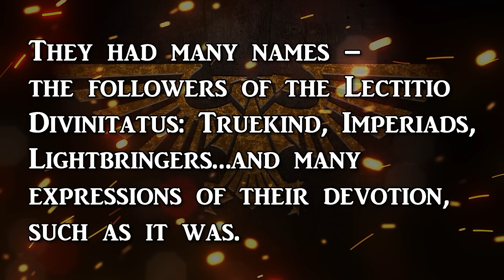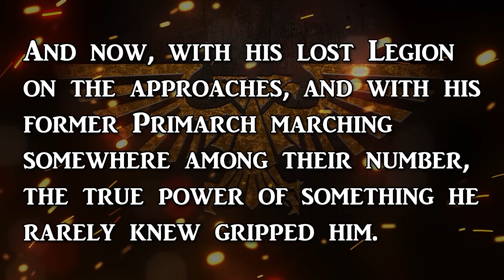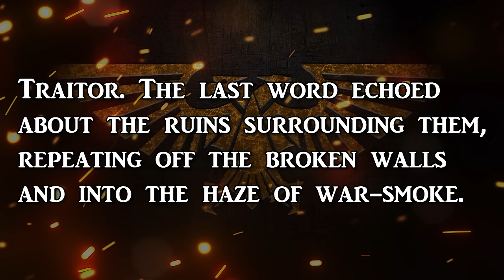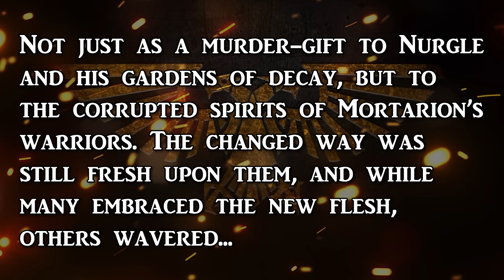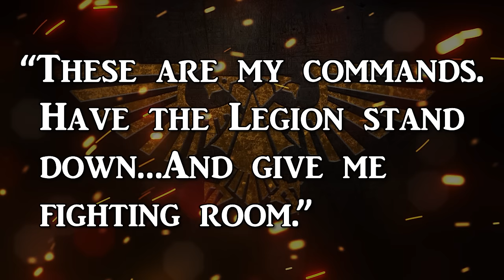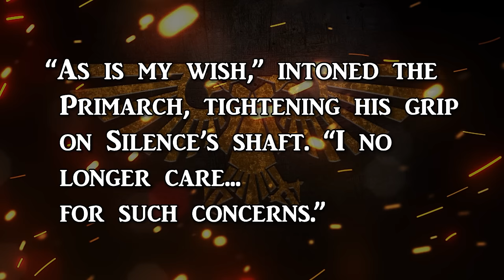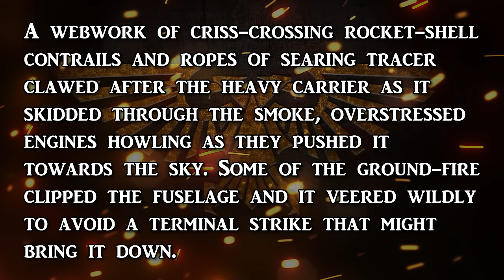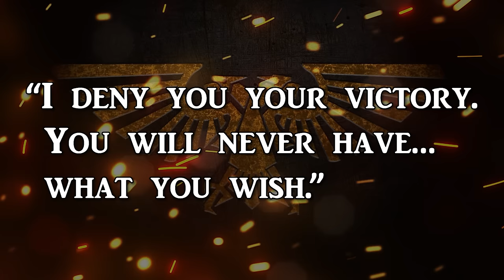NATHANIEL GARRO - Knight of Grey | Warhammer 40k Lore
Today for the second anniversary of my Remembrances of the Imperium, we shall Elucidate the full-deeds of the First Martyr: Nathaniel Garro.

Known as 'Straight Arrow Garro' by his brethren of the Death Guard Legion, the Battle Captain of the 7th Great Company would survive the Betrayal of Istvaan 3 and escape to warn the Emperor of the impending reprisal of the Warmaster.

Clad in grey armour as the first member of the Knights Errant, as the primogenitor of the clandestine order of Malcadore the Sigilite Nathaniel would serve as the most stalwart defender of the Imperium during the dark days of the Horus Heresy.

(00:00) - Introduction
(04:08) - Dusk Raider
(07:48) - Battle Captain
(11:10) - Straight Arrow Garro
(14:41) - Betrayal of Istvaan 3
(18:17) - Flight of the Eisenstein
(21:10) - Knight Erranr
(24:44) - Shadow Wars
(28:56) - Siege of Terra
(32:08) - Conclusion